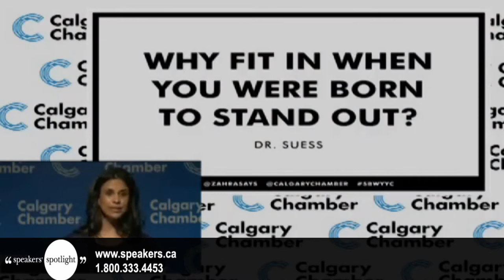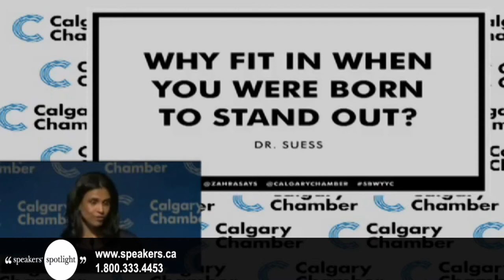Zahra Al-Harazi - Chatelaine's Top Entrepreneur of the Year (2011)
Zahra Al-Harazi can't take no for an answer. It's how she's wired, and why her skyrocketing success shouldn't surprise anyone. Sharing her no-holds-barred attitude and her passion for success with audiences, Zahra discusses her unique approach to entrepreneurship and leadership, as well as her personal experience as a pioneering woman and an immigrant in the business world.

When Zahra immigrated to Canada nearly 15 years ago, she didn't know a single person. She went to school with the help, support, and encouragement of her family, and earned a degree in visual communication from the Alberta College of Art and Design in 2002, graduating with accolades.

In 2005, Zahra started Foundry Communications, which has been recognized as one of Canada's Top 10 up-and-coming entrepreneurial companies in Profit magazine, and has achieved international acclaim and countless awards from around the world.